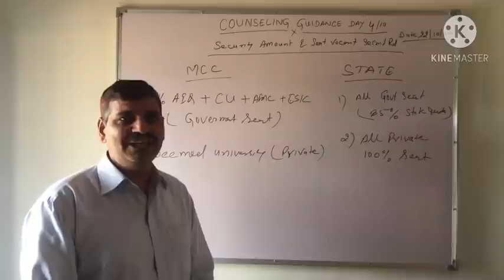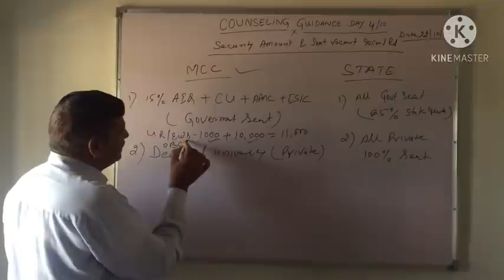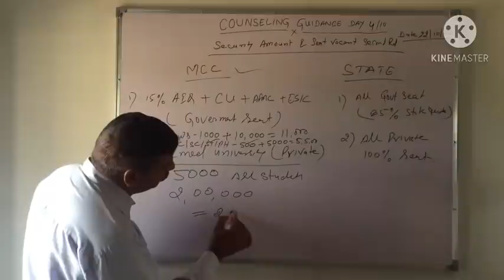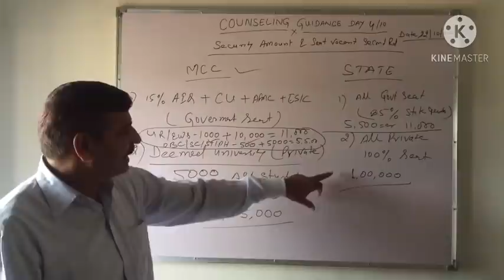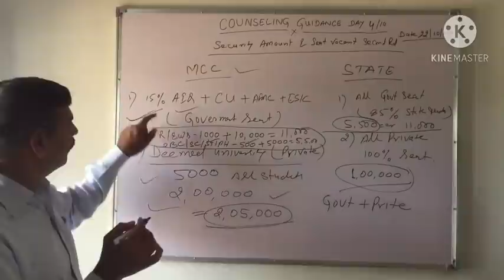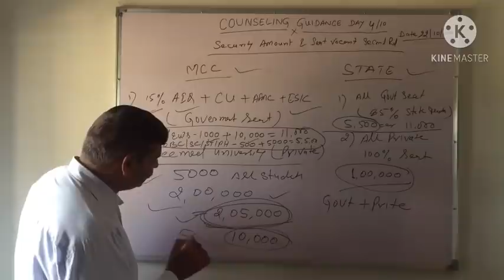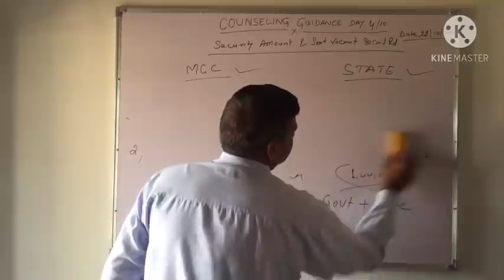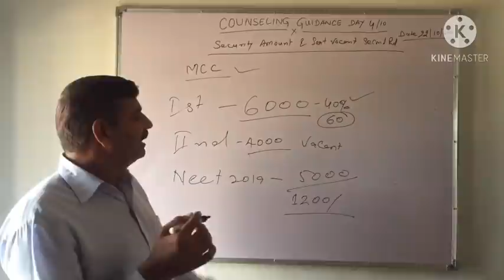Neet counseling 2020 || seats vacant in second round !! Security amount rules